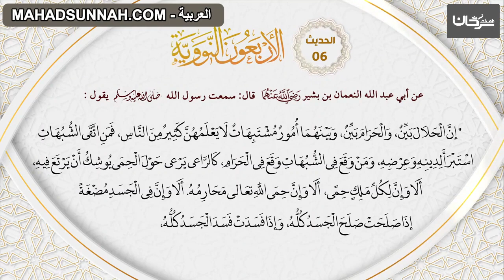06 الاربعون النووية حديث 'تجنب الشبهات'